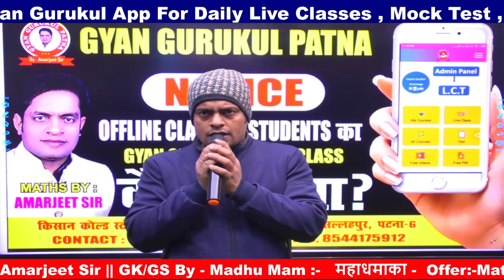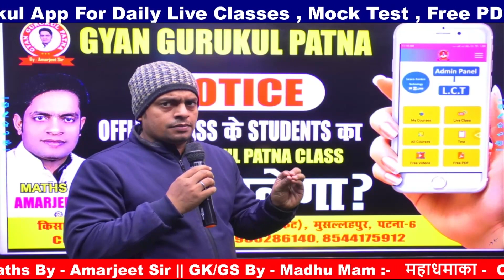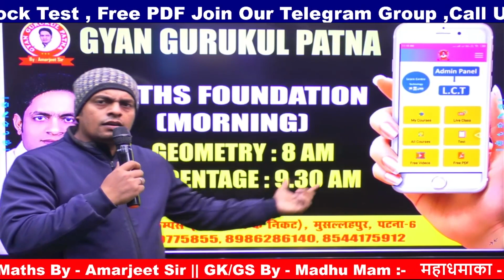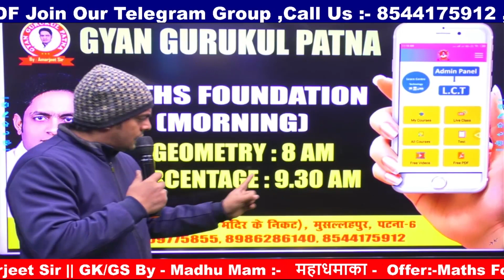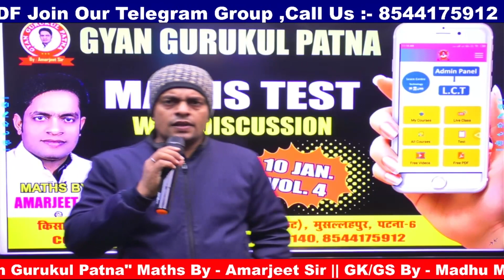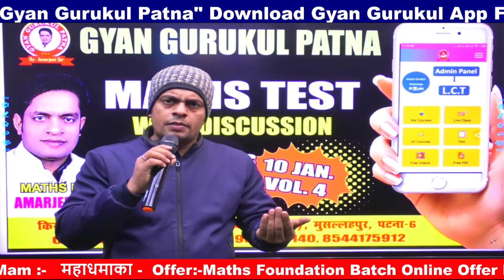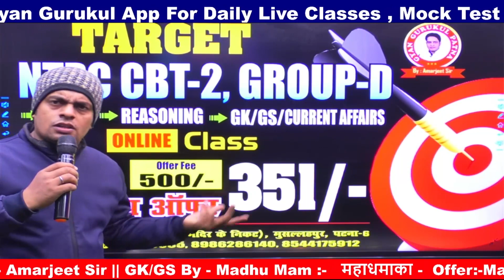Lockdown लग गया है। Important Information||Musallahpur Hatt Patna-6||By:-Amarjeet Sir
Gyan Gurukul Patna Official
Free class ka PDF and important information ke lie join kre
UP SI Target batch
SSC GD Traget batch
Maths by Amarjeet sir
Amarjeet Kumar Anand
Maths test with discussion
Maths MCQ in Patna
All India maths test
Musslahpur hat Patna competition teacher